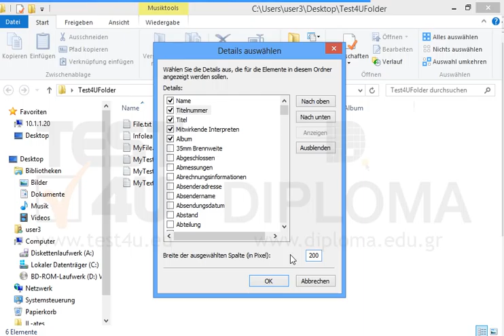TEST4U.EU Video Lesson 8109